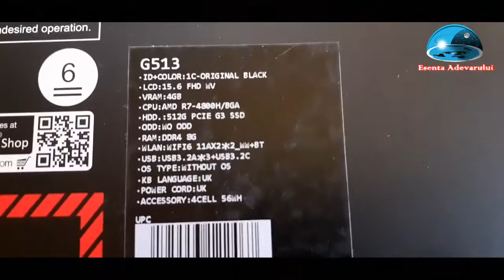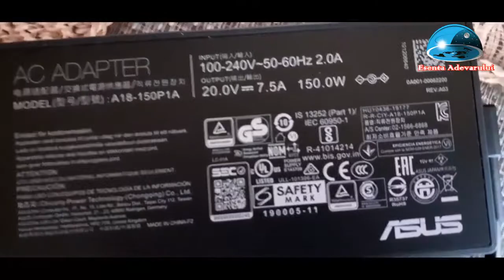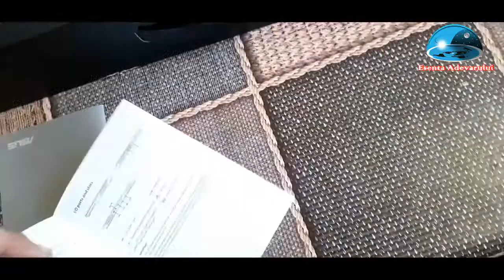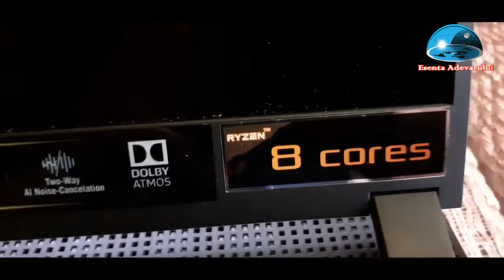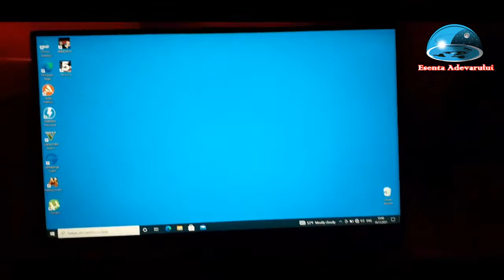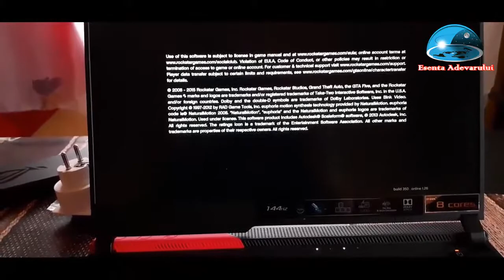NOUL MEU LAPTOP: ASUS ROG STRIX GAMING LA (3500 LEI) G513IH AMD Ryzen 7-4800H GeForce GTX 1650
ASUS ROG G513IH AMD Ryzen 7-4800H 8GB 512GB SSD 15.6 Inch FHD 144Hz GeForce GTX 1650 4GB No OS Gaming Laptop